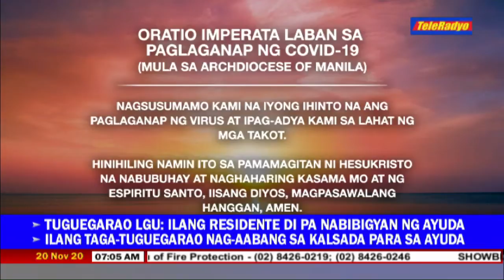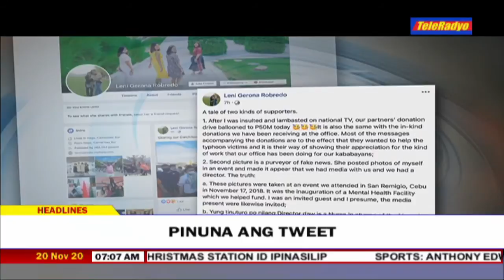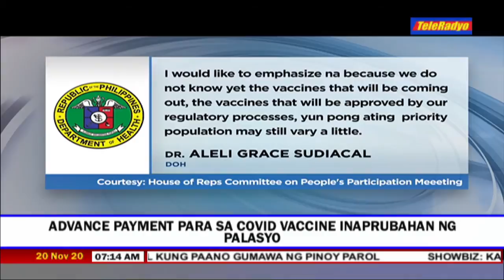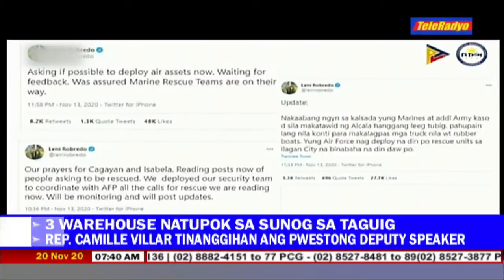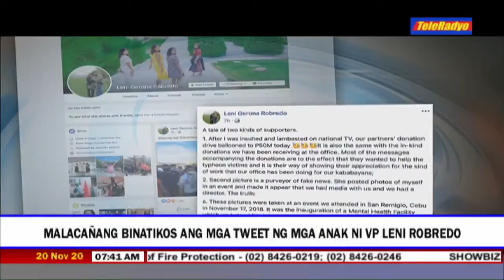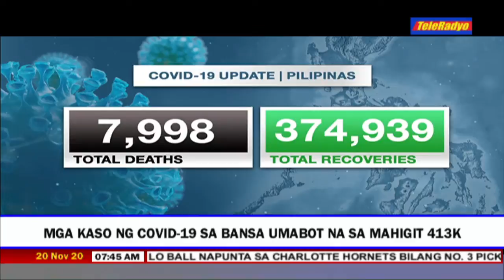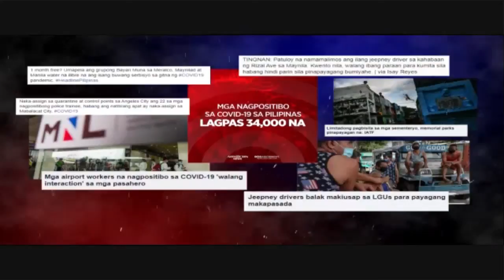Teleradyo Balita | Teleradyo (20 November 2020)